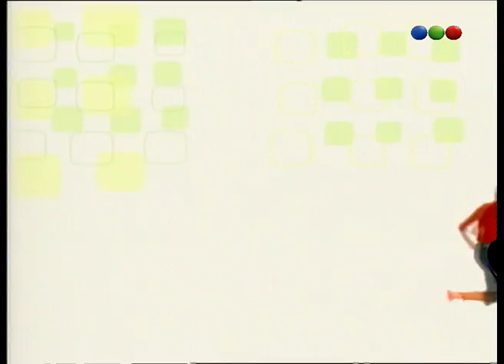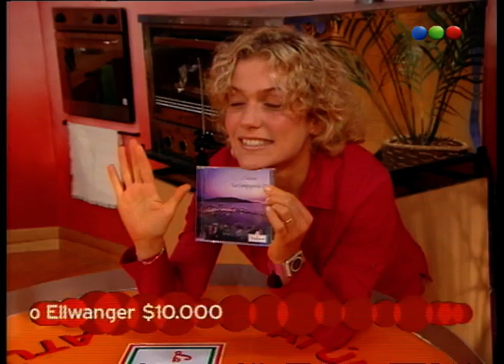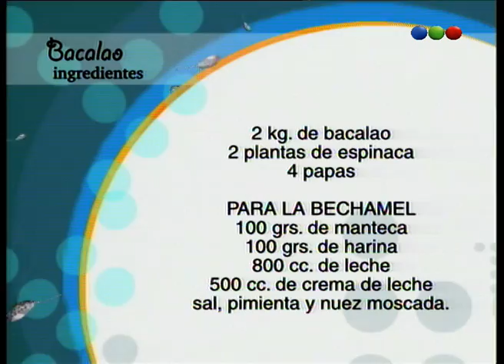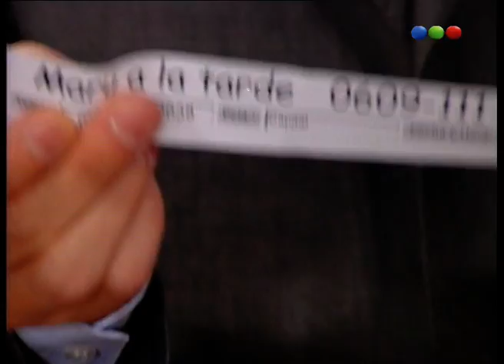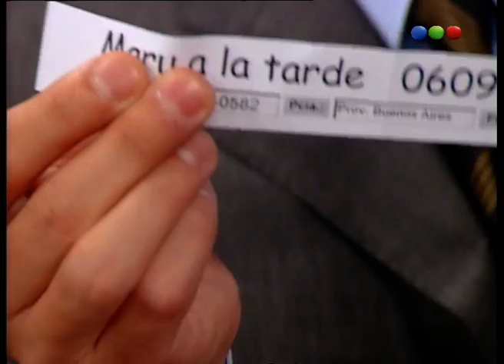Programa 21 - Maru A La Tarde